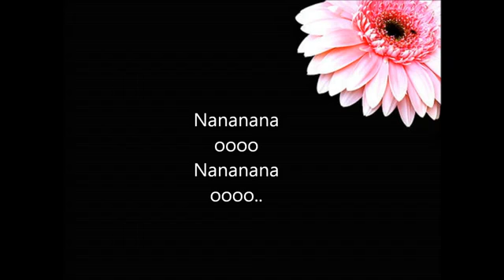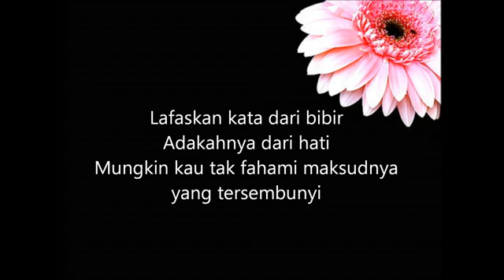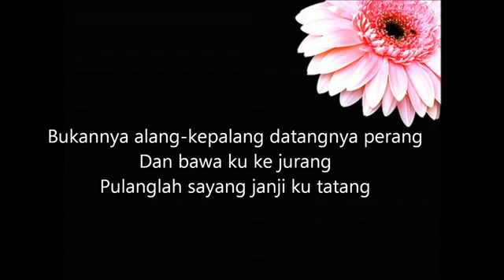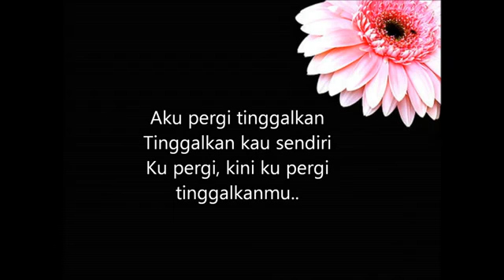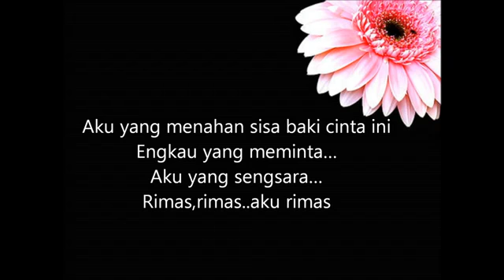The Fabulous Cat - Rimas - lirik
Fabulous Cat RImas
Press like if u guys enjoy this Song